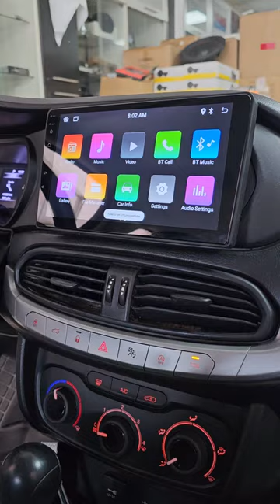Fiat Egea ANDROİD MULTIMEDİA uygulaması